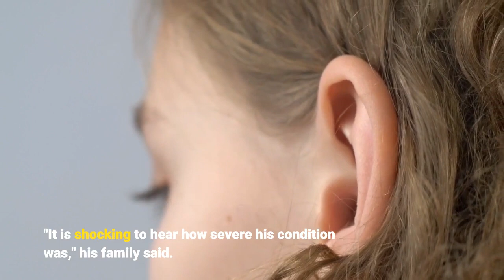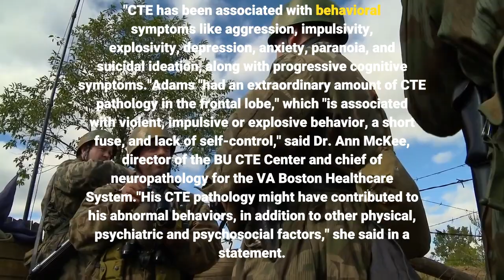Former NFL player Phillip Adams had CTE when he allegedly gunned down 6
"It is shocking to hear how severe his condition was," his family said. A former NFL player who police said gunned down six people in April had CTE -- a degenerative brain disease caused by repeated head trauma -- at the time of the mass shooting, the Concussion Legacy Foundation said Tuesday, citing neuropathologists at the Boston University CTE Center. Phillip Adams died from a self-inflicted gunshot wound after he allegedly carried out the mass shooting at a house in his hometown of Rock Hill, South Carolina. The victims included a doctor, his wife, and two grandchildren, ages 9 and 5. Adams spent 21 years playing tackle football, starting when he was 7 years old, the Concussion Legacy Foundation said. Adams was drafted by San Francisco in the seventh round out of South Carolina State in 2010 and played as a defensive back for five NFL teams in six years. Adams had stage 2 CTE at the time of his death at the age of 32, the Concussion Legacy Foundation said."Most football players diagnosed with CTE in their 30s have stage 2 CTE. Stage 4 is the most severe stage and is usually associated with dementia," the Concussion Legacy Foundation said in a statement. "CTE has been associated with behavioral symptoms like aggression, impulsivity, explosivity, depression, anxiety, paranoia, and suicidal ideation, along with progressive cognitive symptoms."Adams "had an extraordinary amount of CTE pathology in the frontal lobe," which "is associated with violent, impulsive or explosive behavior, a 'short fuse,' and lack of self-control," said Dr. Ann McKee, director of the BU CTE Center and chief of neuropathology for the VA Boston Healthcare System."His CTE pathology might have contributed to his abnormal behaviors, in addition to other physical, psychiatric and psychosocial factors," she said in a statement. Adams' frontal lobe CTE pathology was similar in severity to Aaron Hernandez's, McKee said. Hernandez, a former star tight end for New England Patriots, died by suicide in 2017 after he was convicted of murder. The York County Coroner's Office said in April that Adams would be tested for CTE. Adams' family said in a statement released by the Concussion Legacy Foundation, "We are pleased to have a better understanding of the mental turmoil that Phillip was dealing with during the last moments of his life. We cannot say that we are surprised by these results, however, it is shocking to hear how severe his condition was."The family said Adams desperately sought help but had trouble remembering things and was unable to "handle seemingly simple tasks such as traveling hours away to see doctors and going through extensive evaluations. We now know that these deficits were most likely caused by the disease.""We hope to bring awareness to this condition so that players young and old can understand the risks," the family said. "We will continue to advocate for any research that can prevent any other families from having to endure this type of tragedy.